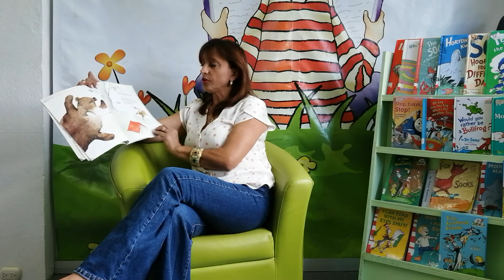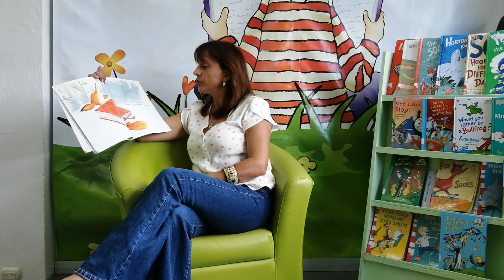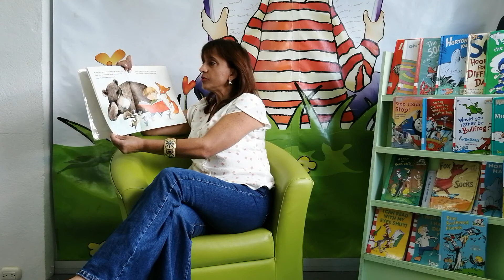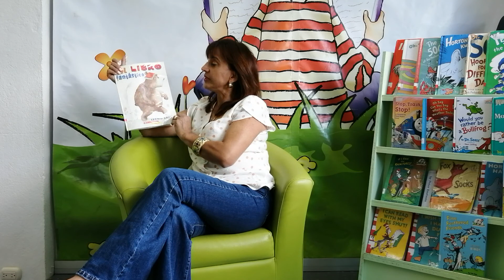Story Time: El libro fantástico